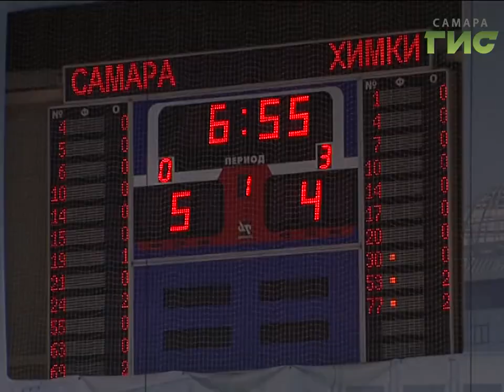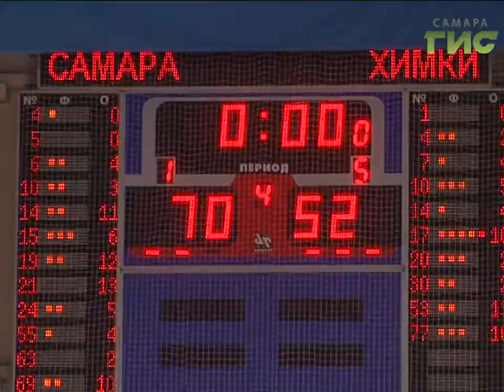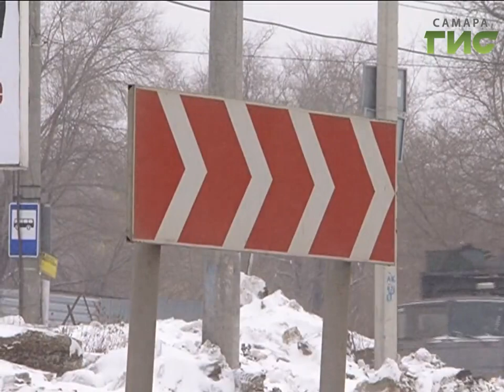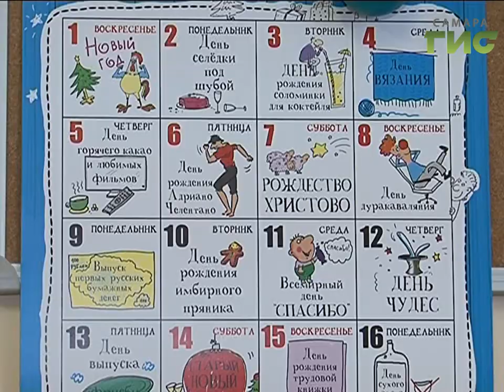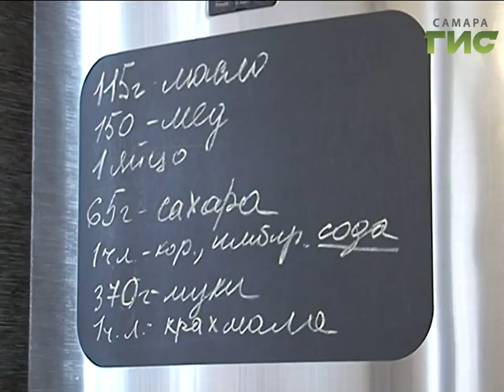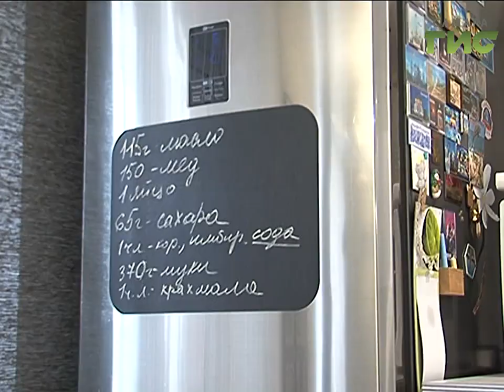«События» от 11.01.2017 (день)